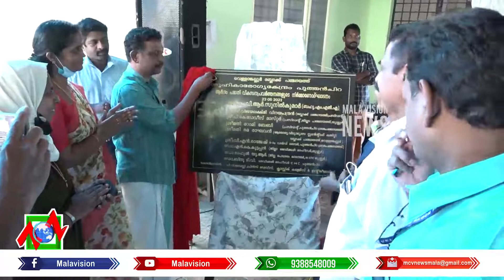പുത്തന്‍ചിറ സാമൂഹികാരോഗ്യകേന്ദ്രത്തില്‍ വയോജന പാര്‍ക്കിന്റെ നിര്‍മാണം പൂര്‍ത്തിയായി